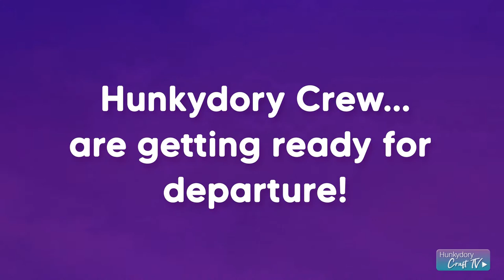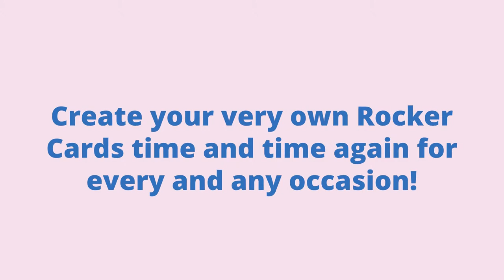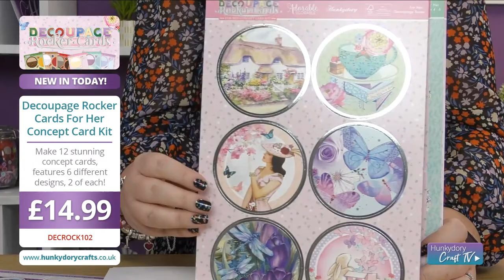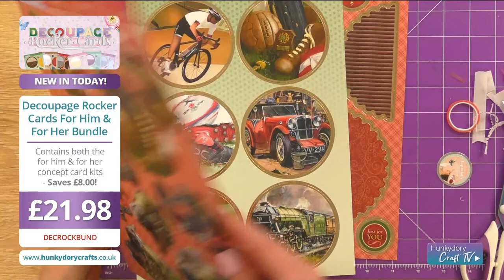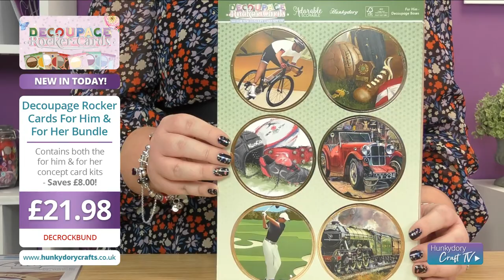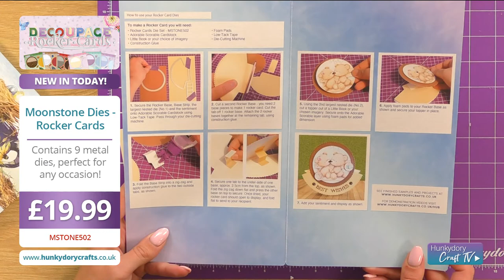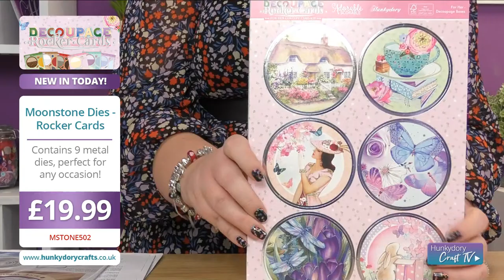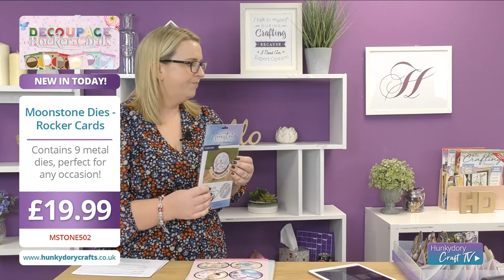Live Launch: Decoupage Rocker Cards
We have combined decoupage with fun and interactive rocker cards. See this latest concept card collection this morning with Rebekah and Anne-Marie.